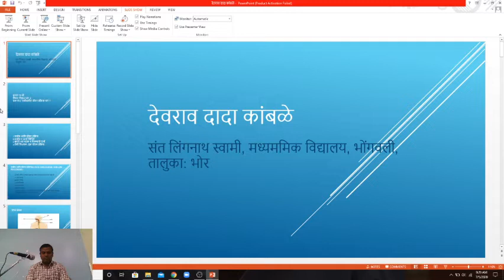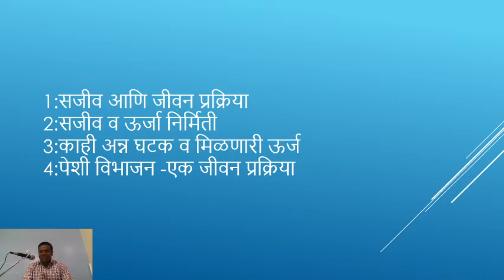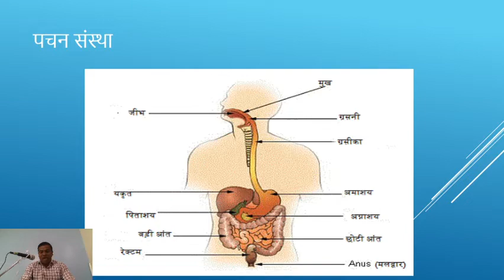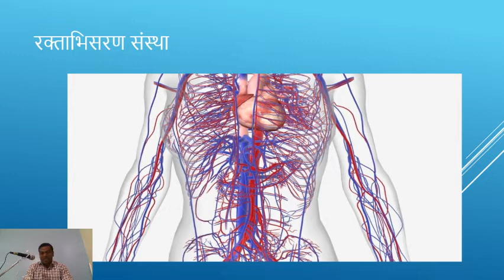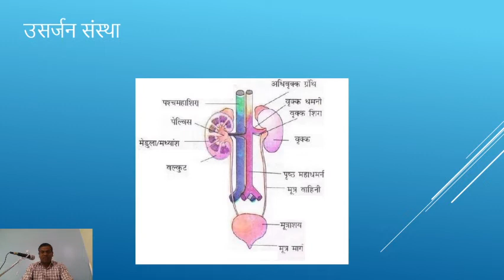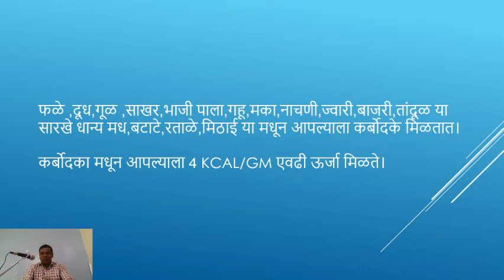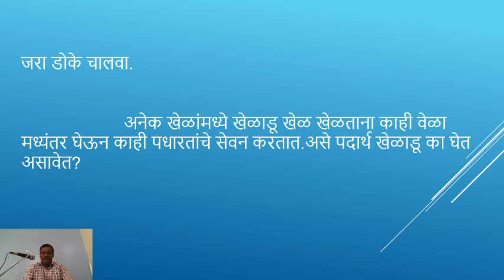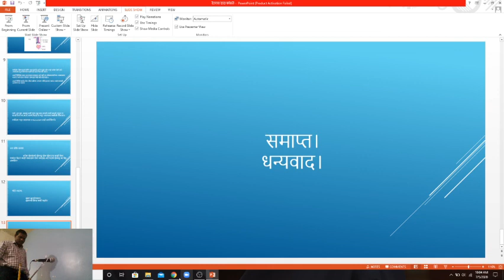विज्ञान भाग 2 इयत्ता दहावी प्रकरण दुसरे सजीवातील जीवन प्रक्रिया भाग 1